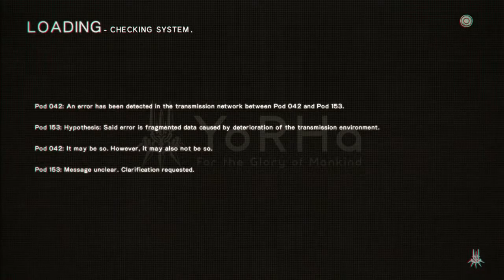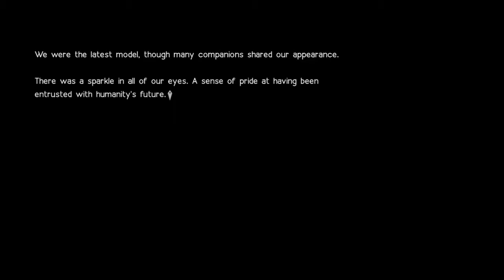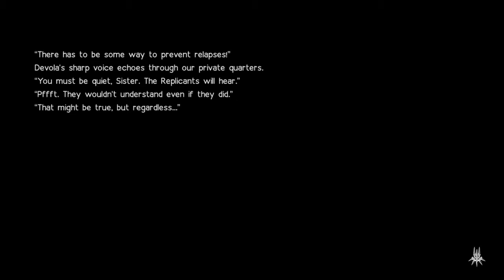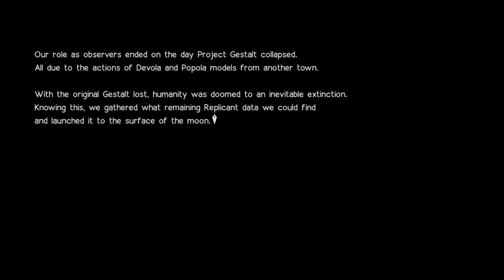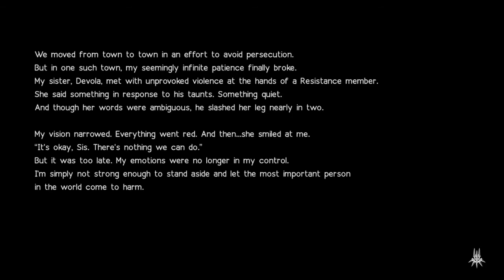NieR : Automata ✭ 19 - Operator, How Could You?! (Also Some Plot)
It does feel like we're finally making some headway with the story...